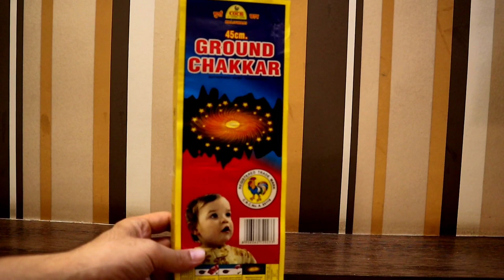Diwali crackers Stash TESTING 2020||Testing different types of firecrackers